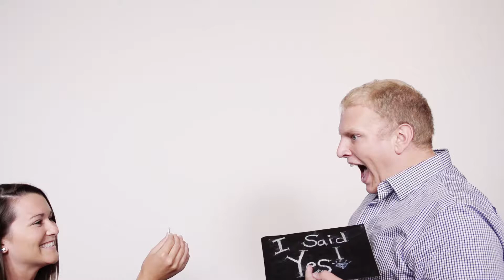It's Your Engagement!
Check out the latest video of our awesome clients celebrating their engagement with us at our July 2014 Engagement Party. Read more about this awesome event on the blog

The song is 'Something that I like' by Landon Austin